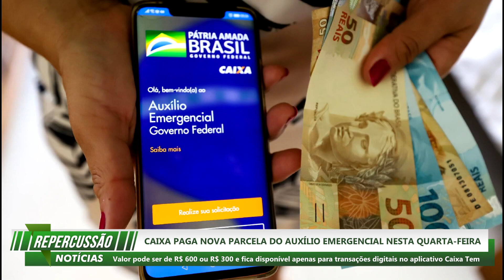REPERCUSSÃO NOTÍCIAS 06.10.2020